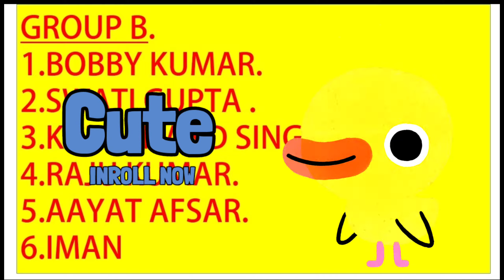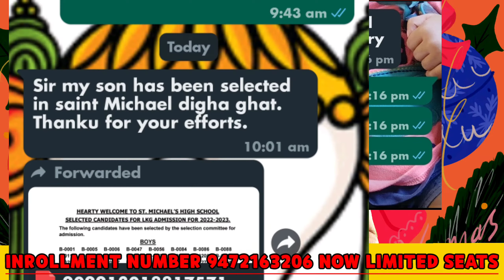PATNA BEST SCHOOL FOR MISSION ADMISSION 2022 AND OUR SELECTED STUDENTS LIST BY#SIR_JEE_PATNA.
LIST OF THE SELECTED STUDENTS IN THE TOP SCHOOL IN PATNA.
1.REVANT BHASKAR (ST MICHAEL'S HIGH SCHOOL, DIGHA PATNA).
2.ANAY AKSH ( LOYOLA HIGH SCHOOL PATNA).
3.AAYAT AFSAR ( ST.XAVIERS HIGH SCHOOL PATNA I.C.SE. AND C.B.S.E BOARDS SCHOOL.
4.TANVI KUMARI ( CHRIST CHURCH SCHOOL PATNA).
5.SHAMBHAVI GUPTA ( PATNA CARMEL SCHOOL PATNA).
6. ATHARV MISHRA ( ST.MICHAELS HIGH SCHOOL PATNA).
7.YASHIKA GAUTAM ( DON BOSCO ACADEMY AND ST. KARENS MONTESSORI SCHOOL PATNA).
8.DAKSH KUMAR ( ST. KAREN'S MONTESSORI SCHOOL PATNA).
9.NIKHIL CHANDRA ( CHRIST CHURCH SCHOOL PATNA).
10.VINAY PATHAK SON ( DON BOSCO ACADEMY PATNA).
AND MORE THAN 20+ STUDENTS WHO GOT SELECTED IN THE PATNA_TOP_SCHOOL_IN THE PRESENCE OF THE SIR JEE AND HIS TEAMS.
CONGRATULATION TO ALL OF THEM FOR BE SELECTED IN THE PATNA TOP SCHOOL .

ENROLLMENT IN THE SIR JEE BATCH THEN CALL ON THIS NUMBERS OR MASSAGE US FOR HELP.
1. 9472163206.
2.CLASSES WILL BE ON THE ONLINE BASIS FROM MONDAY TO FRIDAY.
3.SPECIAL BATCH FRO THR POOR STUDENTS AND MANY MORE FOR THE PATNA BEST SCHOOL.
4.
.5.THANKS BY TEAM SIR JEE .
INFORMATION:-
JOIN OUR MASTER CLASS TO CRACK THE MISSIOM ADMISSION 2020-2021.
TAGE:
lkg admission, lkg admission in patna, patna me lkg admission ka details information. who to get admission in patna ,patna top school for lkg admission,
lkg admission in dps school patna,lkg admission in loyola high school patna, lkg admission in st michael school patna.lkg admission in notre deme school patna. lkg admission in dav school patna, lkg admission details in hindi, lkg admission in patna, lkg admission near me, lkg admission in  session 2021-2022,, lkf admission test paper,lkg admission age,alk admission interview,lkg admission form in patna,lkg admission details in bihar top school.